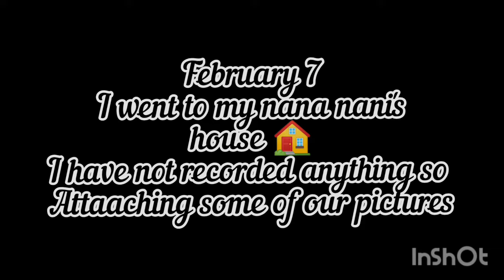From February 1 to February 8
Hello 👋,

Music credits 🎶:-

Musician: Carl Storm

Musician: @iksonmusic

Musician: Jeff Kaale

Love you 😗💕.